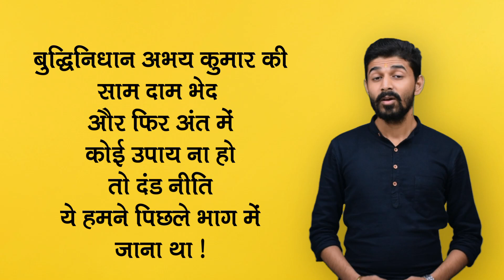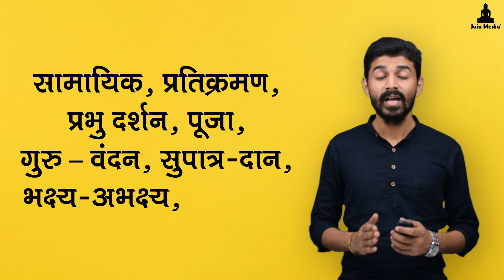वेश्या के जाल में फंस गए थे बुद्धिनिधान अभय कुमार | Abhay Kumar Was Trapped By Veshya | SE 02 EP 06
भरहेसर सज्झाय के महापुरुषों और महासतियों की वीर कथाएं
वीर कथाएं - बुद्धिनिधान अभय कुमार - Season 02 Episode 06
वेश्या के जाल में फंस गए थे अभय कुमार

प्रणाम, बुद्धिनिधान अभय कुमार के जीवन से जुड़े अद्भुत प्रसंगों की कड़ी में आगे बढ़ते हुए इस एपिसोड में हम ये देखेंगे कि महामंत्री अभय कुमार इतने बुद्धिमान होने के बावजूद भी किस तरह से एक वेश्या के जाल में फंस गए थे ? एक वेश्या ने किस तरह से महामंत्री अभय कुमार को अपने जाल में फंसा दिया था !
ये सारी प्रस्तुतियां आप सभी को देखकर सुनकर अनुभव तो करनी ही है, लेकिन साथ ही, हमारे घर में बच्चों को भी बिना भूले दिखानी है, आने वाली पीढियां हमारे इन महापुरुषों के जीवन के जुड़े प्रसंगों से अनजान ना रह जाए, इसी सोच के साथ यह प्रस्तुतियां आप कल्याण मित्रों के साथ शेयर कर रहे हैं, हमारा इतिहास वीरता से भरा पड़ा है, बस उसी वीरता का अंश हम सब मिलकर अनुभव करने का प्रयास करेंगे |

Source Of Information - त्रिषष्टि शलाका पुरुष

जय जिनशासन
जय महावीर